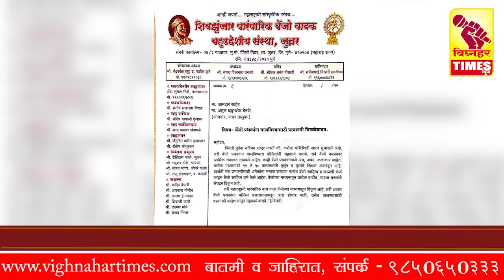बेंजो वाजवण्यास परवानगी मिळवून द्या,बेंजो वादकांचे आमदार अतुल बेनके याना साकडे